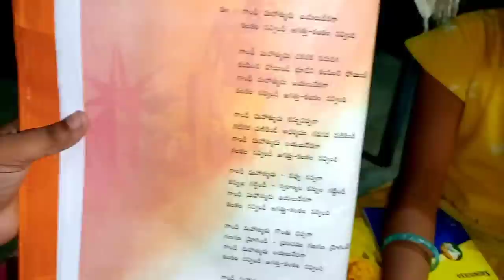vlog..🤗 Wednesday evening 4:30pm to 8:20pm పిల్లలు టైం టేబుల్ మొత్తం మార్చేశారు చపాతీ చికెన్ 😃😃👌👍